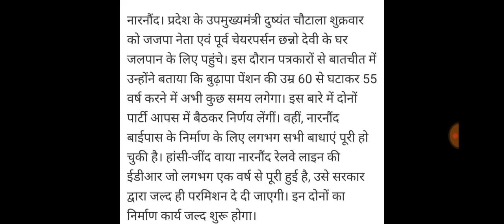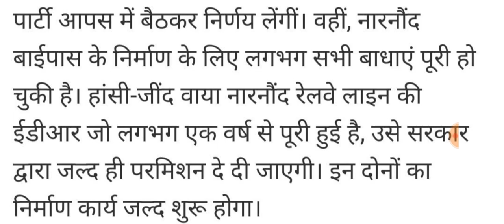अबकी बार सभी के खाते में 2250 आएगी बुढ़ापा पेंशन।। 2023 के नए नियम लागू सभी वर्ग परिवारों।।